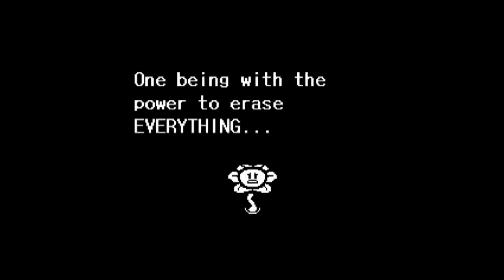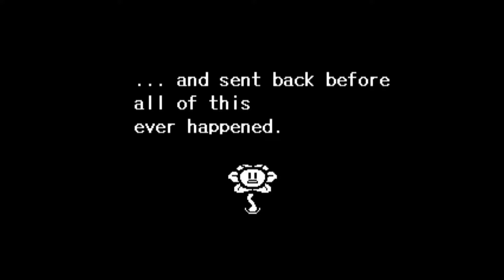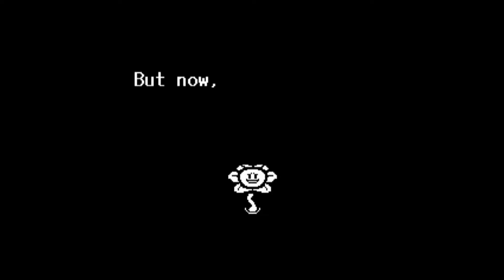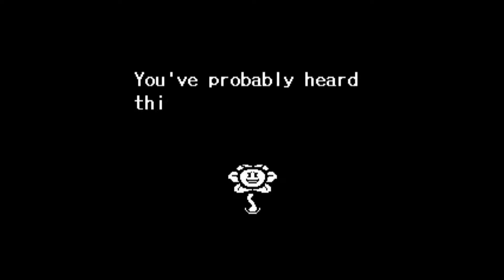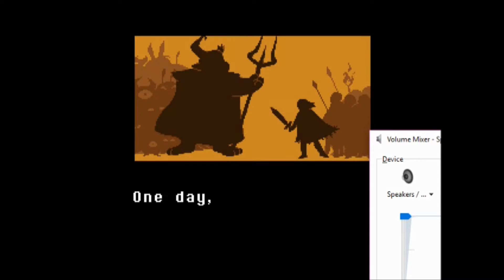Jade Plays: Undertale (Genocide Run) (part 1)